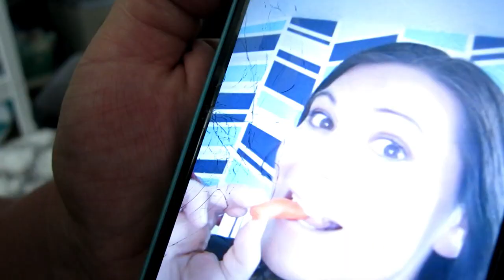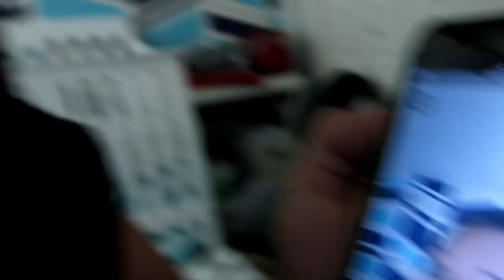No One Noticed!!! Can you See the Difference?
A few weeks ago a got my hair cut an NO ONE in the family has noticed so I thought this might be a fun way to tell them! He He. I am totally the one who doesn't notice when Kurtis does something new so this time I'm loving that i did something and he didn't notice so the next time he's like you didn't even notice I can say but hey remember when I had to tell you I cut my hair with the vlog LOL.   Also homemade filter on my phone. Dirty phone = nice pic!